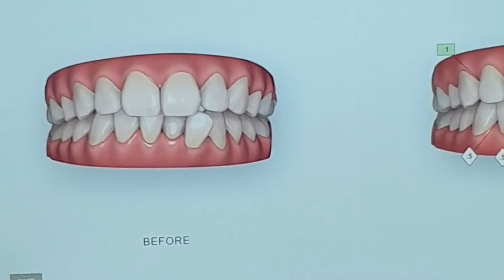Digital Scan ฟัน 3 มิติก่อนจัดฟันใส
ตัดคลิปสั้นๆมาให้ดูวิธีการ scan ฟันด้วยเครื่อง Itero ก่อนจัดฟันใส ซึ่งช่วยให้เห็นผลลัพธ์การรักษาเบื้องต้นได้ค่ะ

✅🎉🎉🎉โปรโมชั่น Invisalign go สำหรับจัดฟันรอบสอง หรือแก้ไขฟันเฉพาะ 10 ซี่หน้า (ไม่เกิน 20 ชิ้น)

‼ราคาพิเศษ 75,000 บาท จากราคาเต็ม 89,000 บาท

💚ผ่อนชำระ 0% 6 เดือน บัตร SCB
💚ฟรี ตรวจปรึกษา
💚ฟรี พิมพ์ปาก xray ถ่ายรูป
💚ฟรี ค่าติด attachment และ stripping ตลอดการรักษา
💚ฟรี รีเทนเนอร์ใส 1 คู่เมื่อจบเคส มูลค่า 5,000 บาท
💎ทำซ้ำได้ฟรี 1 ครั้งภายใน 1 ปี โดยไม่มีค่าใช้จ่าย

📲จองคิวปรึกษาทาง Line - @wesmilesportscity หรือคลิก เพื่อแจ้งชื่อเบอร์โทรให้ Admin ติดต่อกลับได้เลยค่ะ